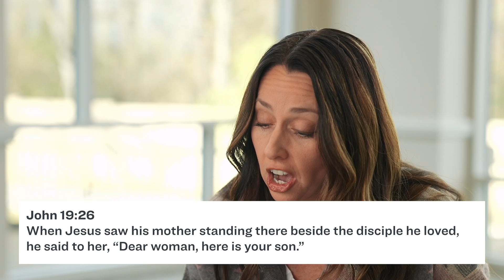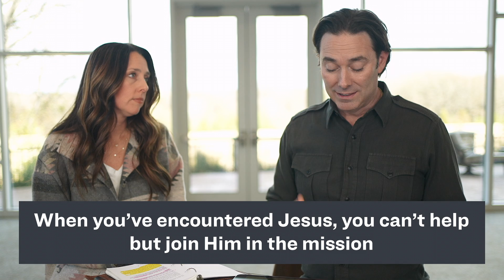Christ Through Mary's Eyes | Brandon & Susan Thomas | Keystone Church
Pastor Brandon and Susan Thomas team teach this weekend. They walk us through the New Testament scriptures to help us see the life of Jesus through the eyes of His mother, Mary. Like Mary, we are called to be witnesses of God's good news, that is, Jesus, the savior of all.

We believe God answers prayer, let us know how we can pray for you

Join us live for service Saturdays at 5 PM and Sundays at 9 & 11 AM (CDT)